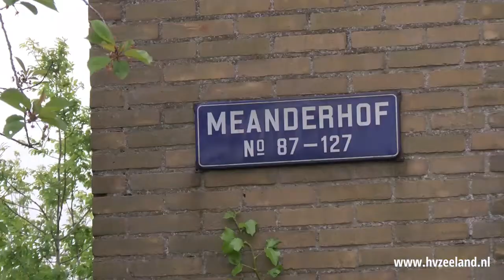Grote doorzoeking rijtjeswoning Middelburg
Een grote groep politiemensen heeft woensdagochtend 26 mei 2021 een doorzoeking gedaan in een rijtjeswoning in de Middelburgse wijk Dauwendaele. Ook een auto werd doorzocht.